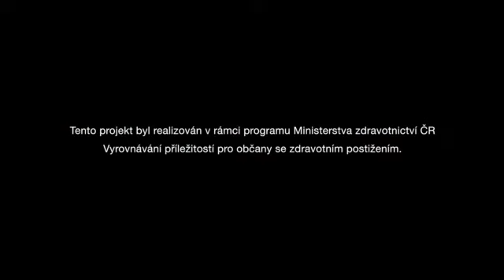Mozková příhoda - Plavání